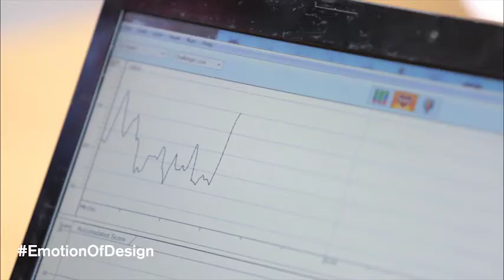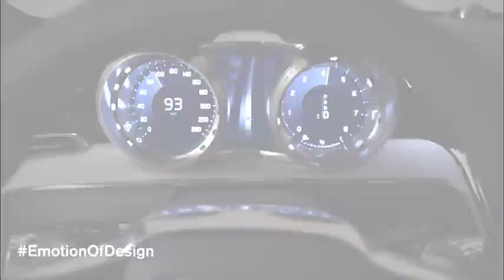The Emotion of Design - Volvo EEG Test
In collaboration with experts in the EEG field, Volvo Cars set out to measure how car design can make you feel. Using emotionally charged triggers—such as a baby crying—the Concept Coupe was up against stiff competition. Watch how, for the first time ever, EEG technology was able to measure how car design affected emotion.